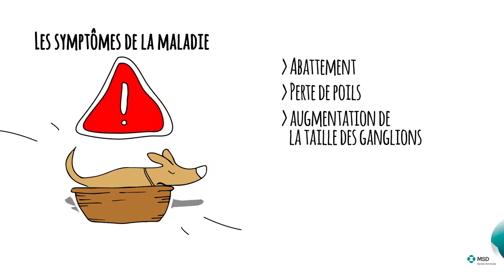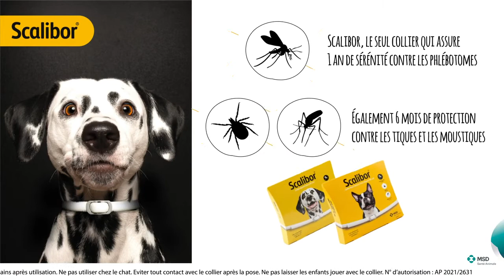Cet été, protégez votre chien contre la leishmaniose avec Scalibor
Chouette ! Enfin les vacances !
Vous prévoyez de partir en vacances avec votre chien dans le sud de la France ou dans le bassin Méditerranéen ? Pensez à le protéger contre la leishmaniose : une maladie incurable et mortelle.
Scalibor® est un collier antiparasitaire qui protège votre chien 12 mois contre les phlébotomes, et 6 mois contre les moustiques et les tiques.